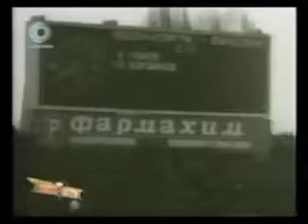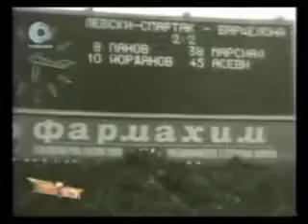Levski-Spartak - Barcellona 5-4 - Coppa U.E.F.A. 1975-76 - quarti di finale - ritorno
Siamo presenti anche su Wordpress e su Twitter: @calcioamarcord